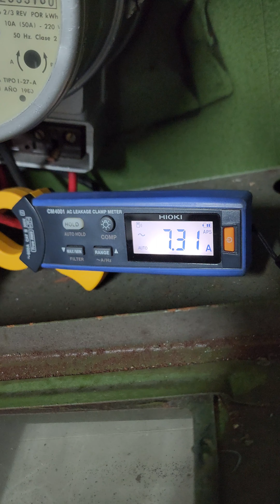Cual es la temperatura normal promedio en una termomagnetica